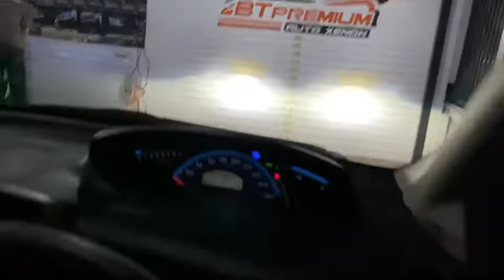Honda Freed โปรเจคเตอร์เลนส์ควบคุมเเสง Projector Bi-LED LASER PHOENIX PRO-MAX 55w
🚘 Honda Freed 🚘
1️⃣ Projector Bi-LED LASER PHOENIX PRO-MAX 55w
2️⃣ วงแหวน LED Bm Style
3️⃣ Daylight Blue Audi
4️⃣ Devil Eyes Blue

1. 📍 แผนที่ BT Premium Auto Xenon สาขาบางพลี

2. 📍แผนที่ BT Premium สาขาพุทธมณฑลสาย 3

3. 📍แผนที่สาขาบางใหญ่

4. 📍แผนที่ BT สาขารังสิต

5. 📍แผนที่ BT สาขาพัทยา

6. 📍แผนที่ BT สาขาราอินทรา

7. 📍 แผนที่ BT 🇹🇭 สาขาศรีนครินทร์ 🇹🇭

8. 📍 แผนที่ BT 🇹🇭 สาขาท่าพระ 🇹🇭

9. 📍 แผนที่ BT 🇹🇭 สาขาอยุธยา 🇹🇭

10. 📍แผนที่ BT 🇹🇭 สาขาท่าสุขสวัสดิ์ 🇹🇭

11.📍แผนที่ BT 🇹🇭 สาขาโคราช 🇹🇭

12.📍แผนที่ BT 🇹🇭 สาขาขอนแก่น 🇹🇭